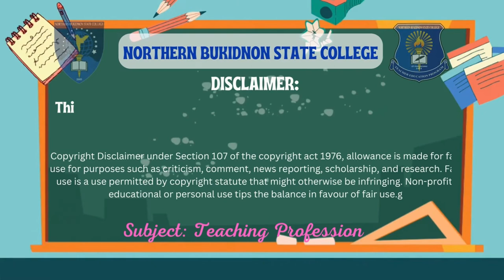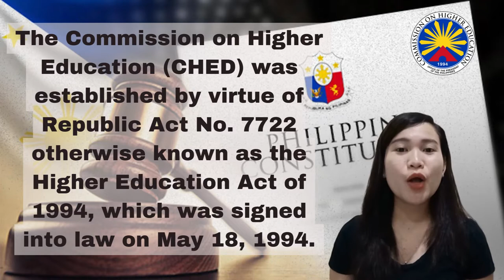EDUCATIONAL VLOG | RA NO. 7722 - COMMISSION ON HIGHER EDUCATION (CHED)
Activity Vlog: RA NO. 7722 (CHED) | TEACHING PROFESSION